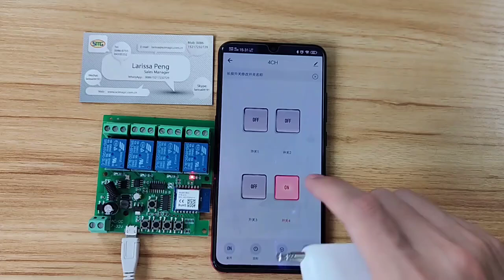Tuya WIFI Smart 4CH Receiver Module Wireless Remote Timing Voice Control Remote Control Switch 7 32V